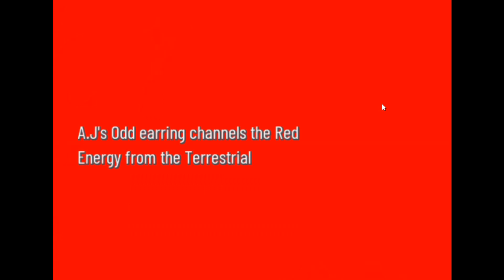Pokémon XENOVERSE Part 7 - Our pokemon starter changes??? form dont miiss it out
Pokemon Xenoverse Gameplay Part 7 Our pokemon starter changes form dont miiss it out
Pokemon Xenoverse Part 7 Our pokemon starter changes form dont miiss it out